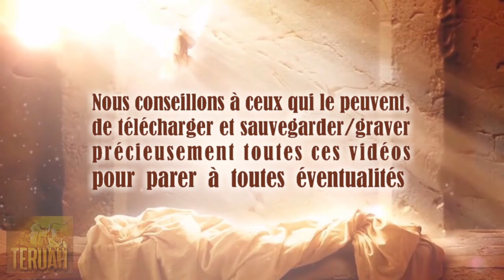La portion des hypocrites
20 août 2011 - La Parole du Seigneur délivrée à Timothy.